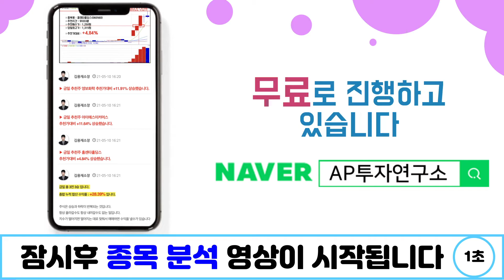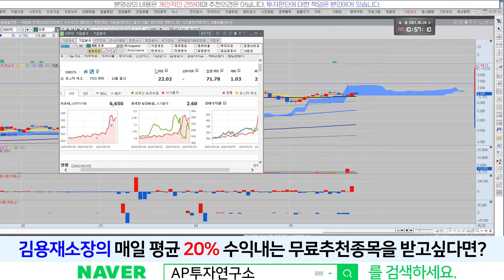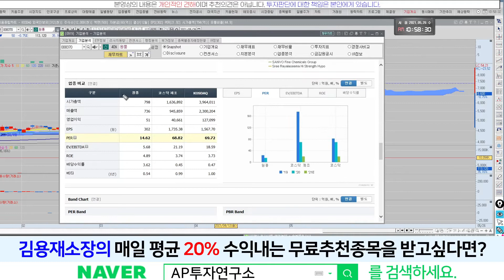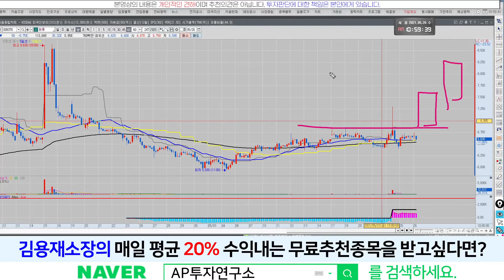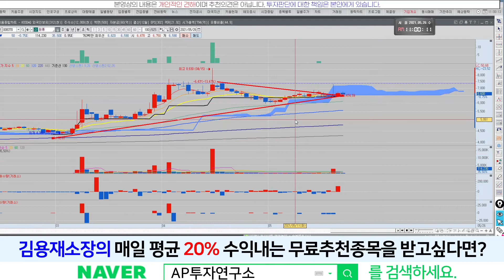원풍(008370) - 그냥 시원하게 눌려봐라!! 그냥 확 물량 먹는다!!